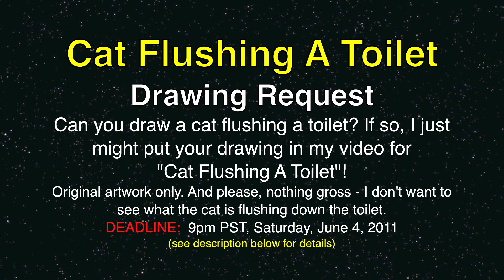Drawing Request: Cat Flushing A Toilet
Can you draw a cat flushing a toilet? Please send me your artwork!  I'll be picking my favorites to use in the video that will be posted on my main video channel.

Original artwork only, please! Remember, I can't use any drawings that contain copyrighted images, so please make your own drawings, or use your own photos.

Also, nothing gross, please. This is a family channel!

The deadline is Saturday, June 4, 2011 at 9pm California time.